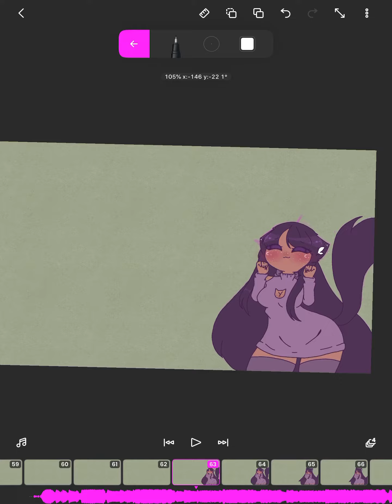Lunas little freckles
This is for my little progress for close up meme
Also me telling you how Luna looks she looks like this now because
During December she get star freckles like a little mini hibernation
She also sleeps a lot during winter!

App used: Flip a clip
For recording: iPad automatic recorder